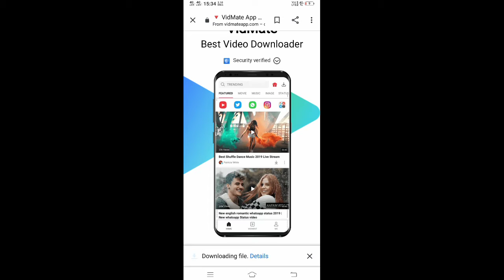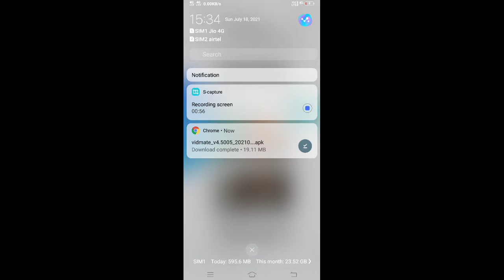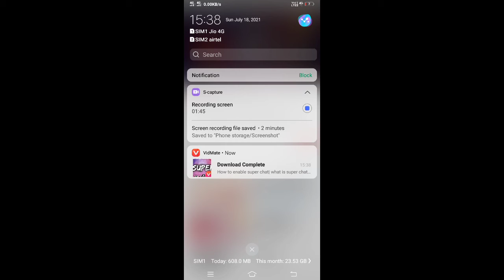How To download youtube videos|2021 easy method|தமிழில்|Mr.Mobiletechofficial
Hello Friends
I hope all are fine